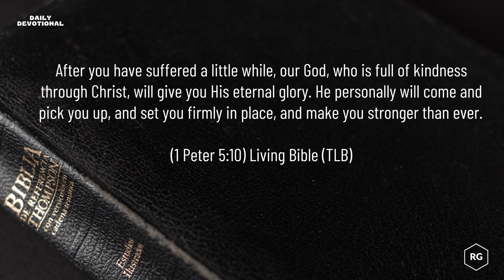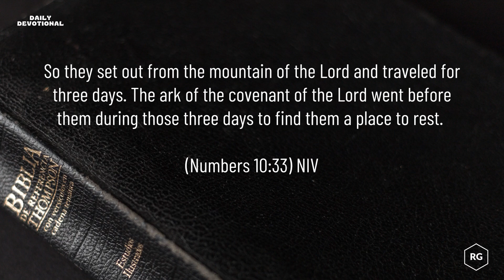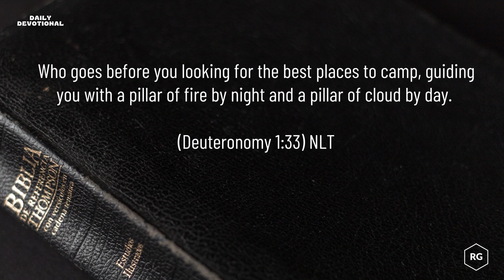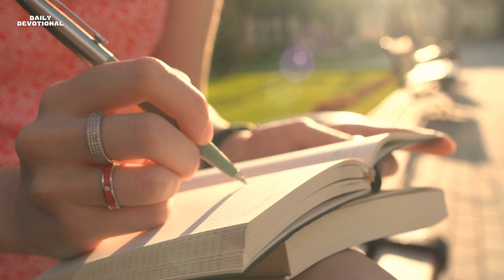God Wants To Settle You And Give You Rest | Rinde Gbenro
It is God's plan to settle to you and make you what you ought to be. He has the power to do it and He always want to do that in your life. That is exactly what God wants to do with you. He wants to settle you and give you rest.

✏︎ T H E S T O R E